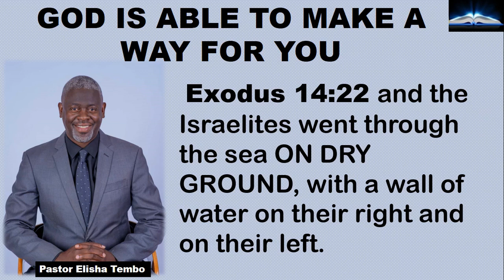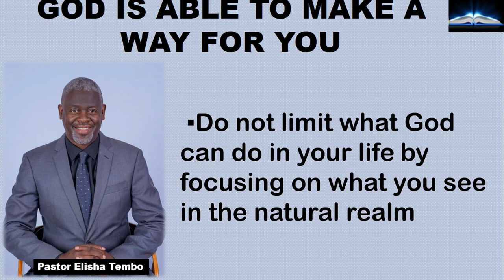GOD IS ABLE TO MAKE A WAY FOR YOU. Pastor Elisha Tembo